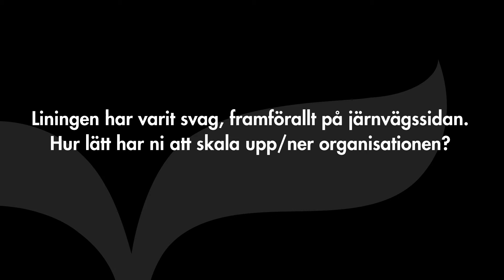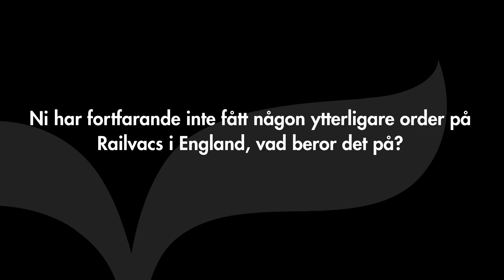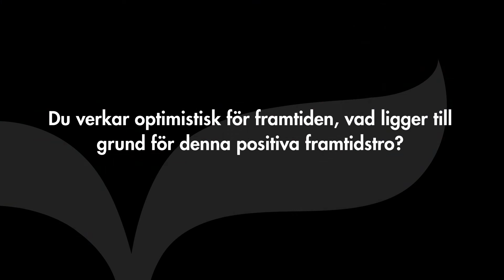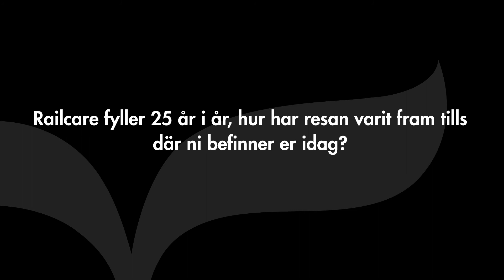Railcare - Intervju med VD Daniel Öholm (Q4 2016)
Railcares VD Daniel Öholm inleder med att summera helåret, vidare berättar han om det starka kassaflödet man hade under året, den svaga utvecklingen inom Lining. Han berättar också om utvecklingen i England och hur man arbetar där för att öka försäljningen. Intervjun avslutas med hans syn på framtiden samt en tillbaka blick på Railcare som fyller 25 år 2017.